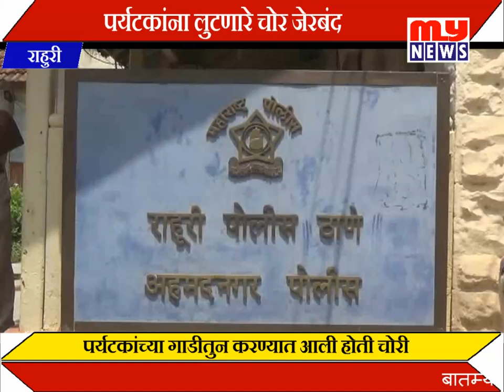MY NEWS- राहुरी - पर्यटकांना लुटणारे चोर जेरबंद